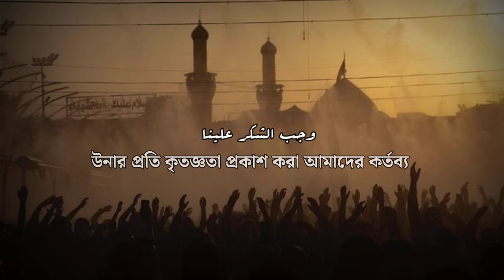Tola Al Badru Alaina || With Bangla Translation || Arabic Nasheed